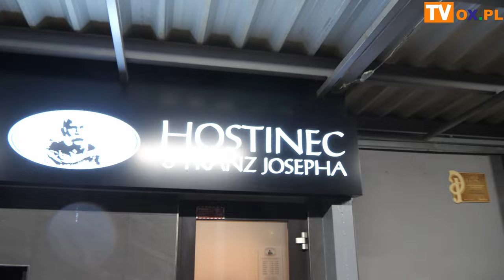MotoWigilijka w Trzyńcu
Motocykliści z regionu z Polski i Czech spotkali się by podsumować tegoroczny sezon. MotoWigilijka organizowana w Trzyńcu to już tradycja.